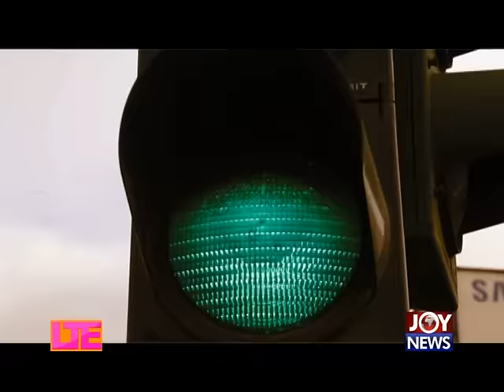Sarkodie Speaks on Election 2016 - Let's Talk Entertainment on Joy News (26-12-16)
Let's talk entertainment on joy news.